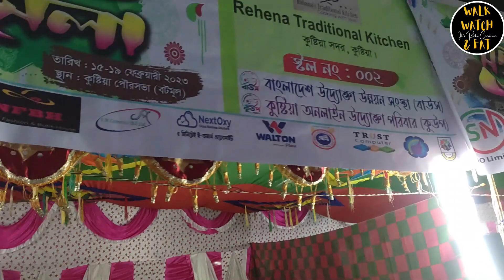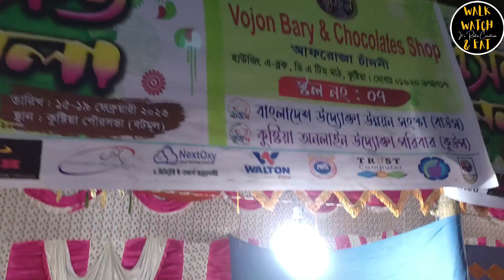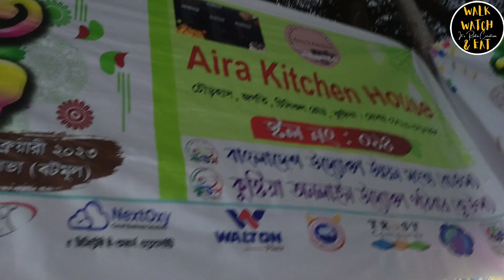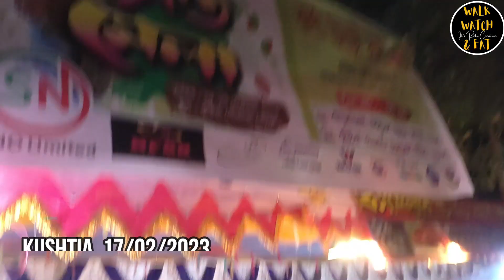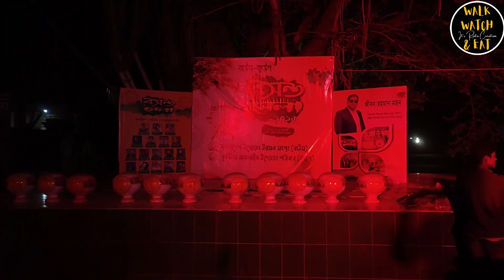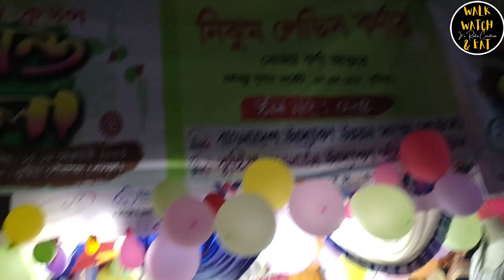বসন্তের মেলায় পিঠা উৎসব 2023 | Boshonto Batase | মেয়েদের সুন্দর পোশাক। Bangla Traditional Video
In this Video I will show you বসন্তের মেলায় পিঠা উৎসব 2023 | Boshonto Batase | মেয়েদের সুন্দর পোশাক। Bangla Traditional Video

If you are enjoying this content remember to share and leave a comment . It encourages me to keep making_videos and helps the channel to grow.